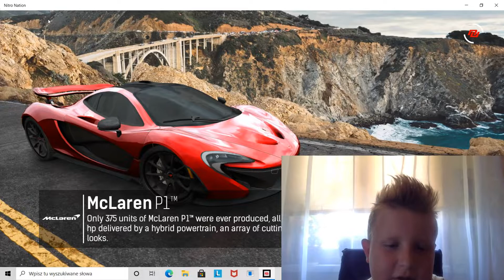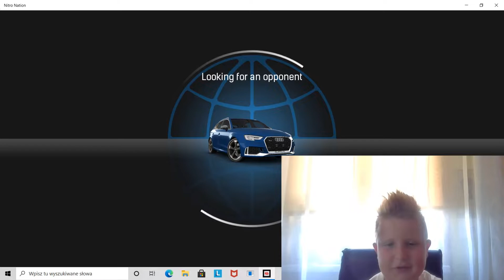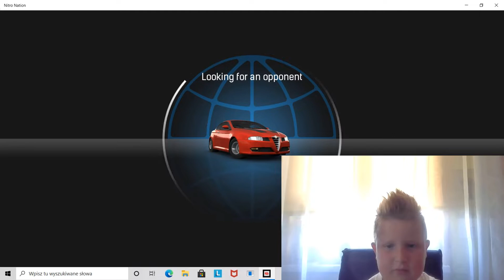Nitro Nation - trzeba pograć..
Witam wszystkich dziś Wam pokażę jak można w gorące dni poodpoczywać przy grze nitro natio, pozdrawiam..